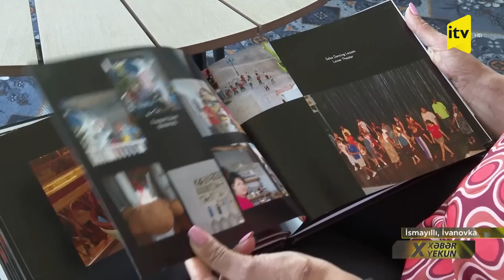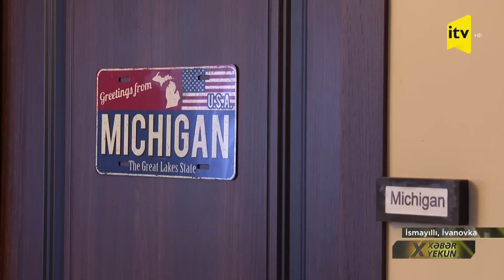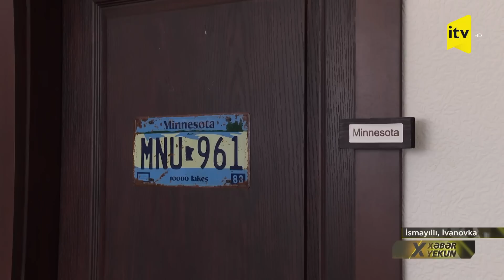Güney Azərbaycandan ABŞ-yə köçdü, Ohayonu İvanovkaya dəyişdi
İndi isə sizə çox vaxt elə filmlərdə gördüyümüz həyat hekayəsini təqdim edəcəyik. Həsən Niknafs Cənubi Azərbaycandan çıxanda İranda islam inqilabı yeni baş vermişdi. Uzaq Amerikaya köçəndə ağlına da gəlməzdi ki, bir gün yenə Azərbaycanda yaşayacaq. Bu dəfə Azərbaycanın şimalında. Onu bura qayıtmağa vadar edən isə sevgisi olacaq. Təranə xanımla 22 illik yol yoldaşıdır onlar. Bu illərin 12 ilini ABŞ-nin Ohayo ştatında yaşayıblar. Birinin güney, digərinin quzey Azərbaycana olan sevgisi nəhayət onları ortaq qərar verməyə məcbur edir. Ailə bundan sonra Bakıda yaşayacaq. Amma təbiətə çox bağlı olan bu ailə bir gün yolunu İsmayıllıdan salır. Və həmin gün qərar verilir. İsmayıllının İvanovka kəndi onların yeni məskəni olur. Bu kənddə Həsən və Təranə Niknafs cütlüyünün özlərinə məxsus çox şirin “Qonaq evi” var. “Qonaq evi”nin də, otaqlarının da adı Amerikanın ştatları ilə bağlıdır. Kimdir Amerikanı İvanovkaya dəyişərək öz kiçik, amma fərqli biznesini quran bu ailə? Bu cütlüklə bizi Nərmin Nurəddinqızı tanış edəcək.